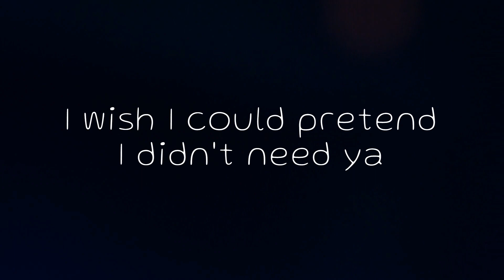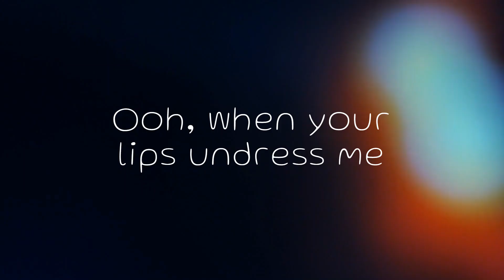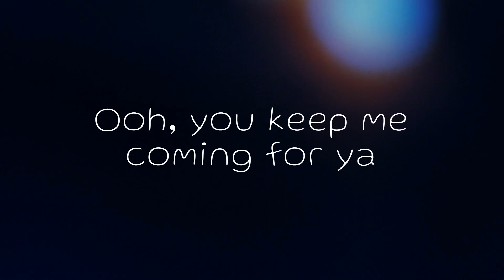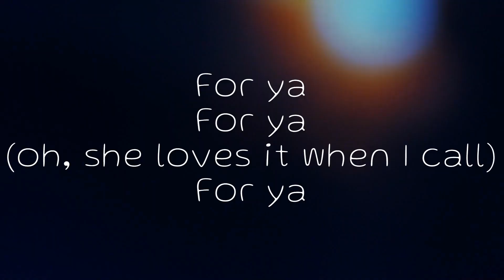Camila Cabello - Señorita (lyrics)